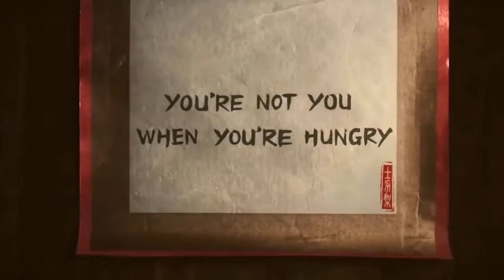Snickers Commercial - Joe Kelley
I'm so happy to be working with Snickers to re-vamp their "Hungry? Grab A Snickers" campaign

Starring & Written By: Joe Kelley
Editor: Joe Kelley

Originally from Flint, Michigan, Joe Kelley began his career in entertainment by embarking on a path of radio broadcasting. After years of broadcasting, he sold all his worldly possessions then moved to Maui to focus on his true passion... psychoactive compounds found in plants. This led to a great awakening that resulted in Joe moving to Nashville to begin performing stand-up comedy in 2012.

Joe quickly became a regular at Zanies, and participated in The Broken Record Show (an 8-day Guinness World Record breaking show) in 2015 and 2016. He then bought a gold minivan, named it “Goldie” and, to no one’s surprise, began living in that van. He would spend 3 years living the van-life, traveling all over the country performing at comedy clubs, music venues, bars, coffee shops, and even a bowling alley or two.

In 2018, Joe moved out of his van and to Atlanta where he was a part of The Laughing Skull Comedy Festival, and Red Clay Comedy Festival. He has since been on Bravo TV and recorded his debut comedy album set for release in late 2021.

Joe’s charm, matched with his delivery of dirty jokes makes him loved and adored by audiences everywhere. His unique style has allowed him to work with a variety of comedians such as Tom Segura, Dulcé Sloan, Big Jay Oakerson, Iliza Shelsinger, Ron Funches, Mark Normand, Josh Blue, Clayton English, and many others. You can find his podcast, "Joe Kelley's Psychedelic Experience" on all major streaming platforms